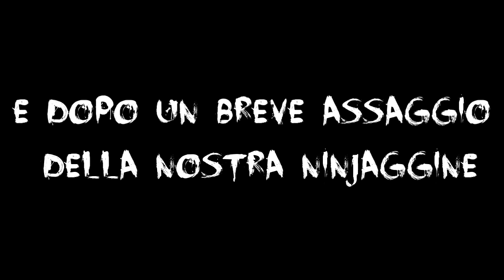LoL in compagnia #2 - Pippe colossali crescono..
Se anche voi giocate e volete fare qualche partita con me aggiungetemi, "okon3" è il mio nome, attenti però, sono un livello 30 quindi se voi siete di livello più basso e giocate con me, andrete contro persone più forti.

! PAGINA FACEBOOK !